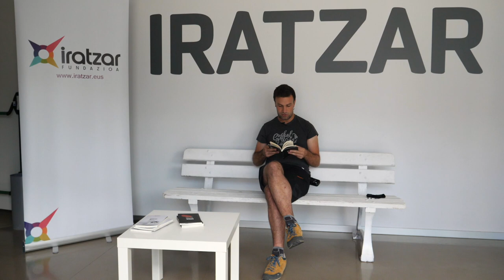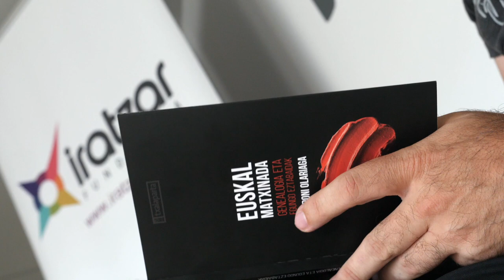Euskal matxinada. Genealogiak eta egungo eztabaidak [Andoni Olariaga]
Andoni Olariagak idatzitako "Euskal Matxinada. Genealogia eta egungo eztabaidak", gure matxinada historikoa interpretatzeko gakoak ematen ditu.